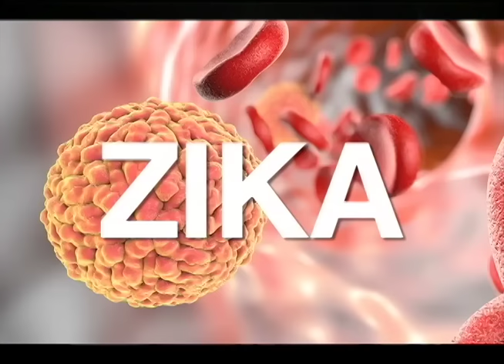Un difunto al frente del parlamento, el "PLI zancudo”, y Ortega no alcanza en la ONU, en LUMN